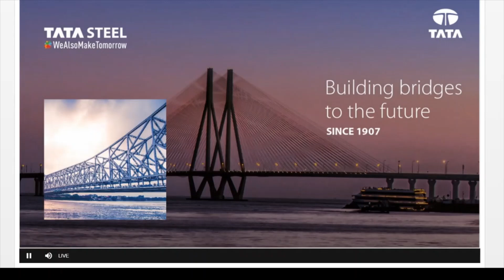Tata Steel Earnings Call for Q4FY21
Conference Call with Tata Steel Management and Analysts on Q4FY21 Performance and Outlook.